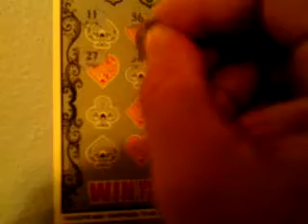South carolina lottery 2nd edition #010